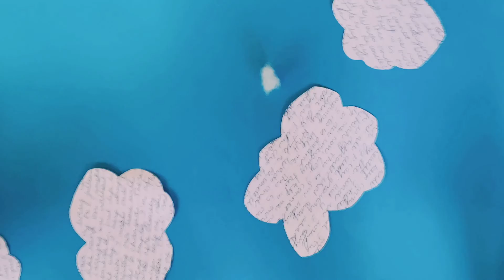EMERGENCY by Tylea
Emergency

Pronouns: she/her
Recorded, performed and written by tylea

Mixed , Magic and Mastered by Magoo (MMMM Filter) on Yuggera Lands/Brisbane, Australia

Stop animation video made by Tylea

(Sorry about the low-fi blur and lighting :O )

**Lyrics**

'Emergency'

I am echoing on every word that fades
And I try to follow your soul like wind on smoky days
I am carrying on without your sweet embrace
But life is difficult that way

I keep worrying on every stroke I make
And I feel I’m forgetting our time with every sea that’s changed
There’s a cost to being empty
I’m at a loss to leave here lonely

This is an emergency (help me now ‘cause I cannot breathe)
This is an emergency (help me now all I do is dream)
This is an emergency (help me)
This is a .aaah

I keep carrying on, in every breathe I take
And I try to carry the load in every chord I play
But If I worry about all these growing shades
Life is difficult that way
Whoah!!
Oh Yeah

This is a. aaah Aaah, yeah! Oh yeah! oh yeah!! Oh yeaaahhhh! Oh yeahhh! Ohhh!

This is our emergency (help me now ‘cause I cannot breathe)
This is our emergency (help me now all I do is dream)
Help me now cause I cannot breathe
Help me now all I do is dream
Help me, help me!!
Aahhh

'Tylea acknowledges the Traditional Owners of the land on which we live today and would also like to pay her deepest respects to Elders past, present and emerging'.